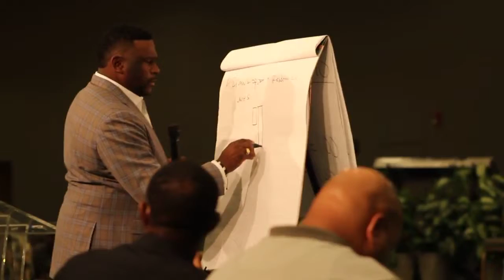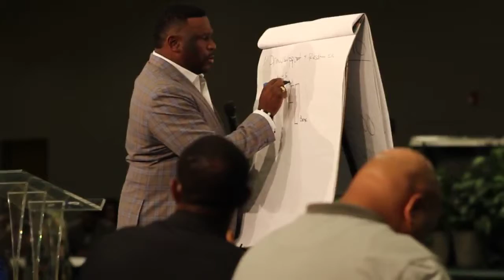Dr Ralph Spiller @ Dr Jamal Bryant's Church Teaching on 10 Pips Pt 2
My Mentor Dr  Raphael Spiller @ Dr  Jamal Bryant's Church Teaching on 10 Pips Pt  2

Inbox  me For More Details (Coming to a city Near You) New Rules of Money
Learn to Trade Forex & Crypto with Beth Daniels

We are transferring some of the wealth back into the hands of the working class and allowing them to leave a legacy for their families and communities.